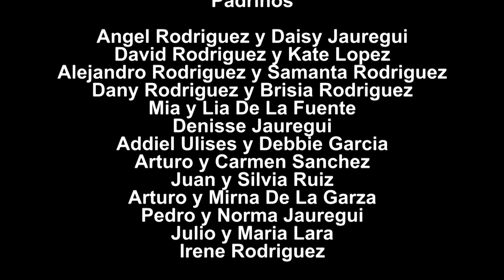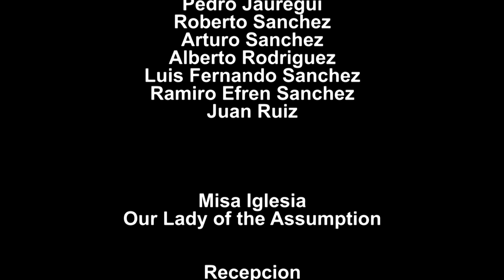ALEXANDRA 06 - MIS QUINCE AÑOS PARTE 6